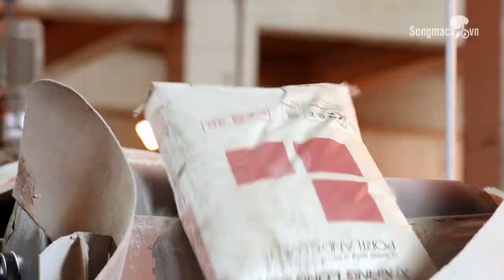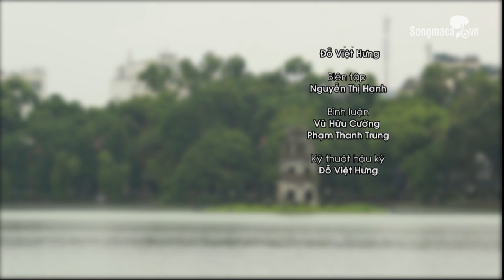Trạng cờ đất Việt: Đỗ Văn Tư Vs Nguyễn Hoàng Kiên, vòng 1/16 khu vực miền Bắc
Trạng cờ đất Việt: Đỗ Văn tư Vs Nguyễn Hoàng Kiên, vòng 1/16